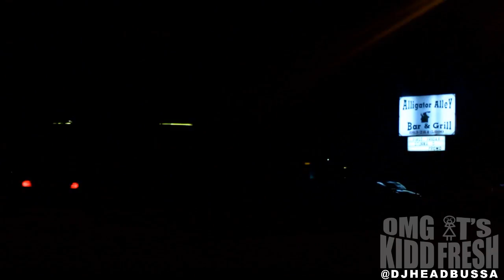Dj HeadBussa: 1st FRI - Alligator Alley, Lakeland, Fl (6.7.13)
Dj HeadBussa heads to his 3rd Home. POLK COUNTY!! 1st Friday in Florida is at Alligator Alley, it was the homie Triple X Birthday BASH. It was definitely TURNT UP!! Orlando's P.I. Bang & Woop stop through to hang out. Alot of Peach Ciroc & Henn was inda building..ALL hooked up by Stunna D Promo.